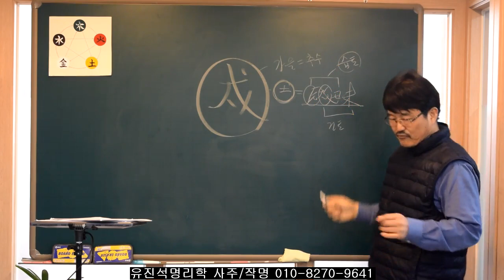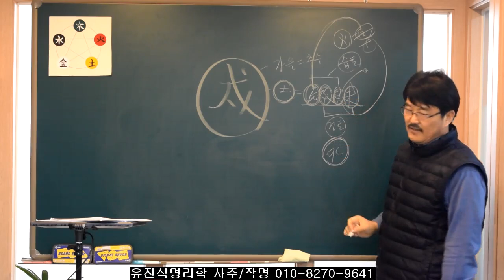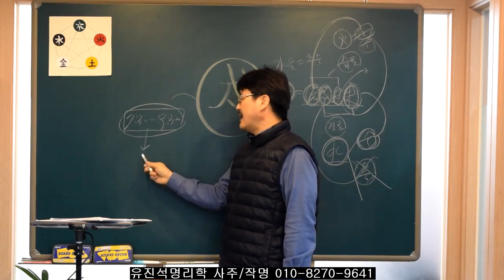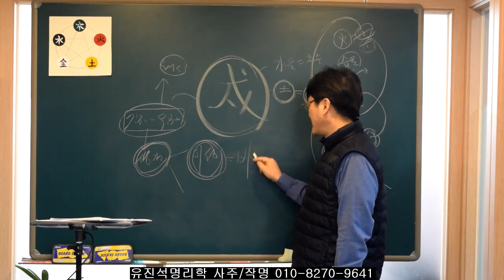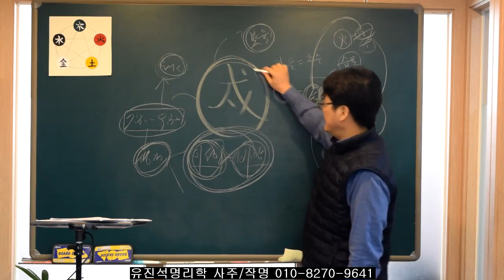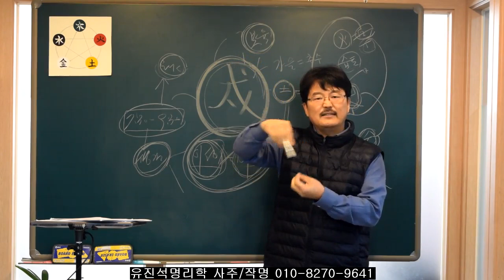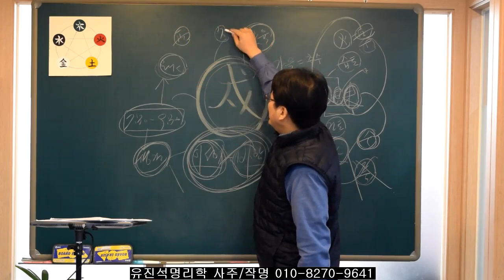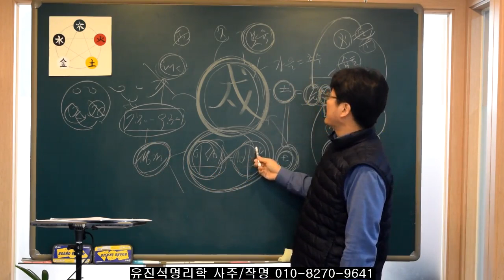부동산변경/창업/바람피움이 왜 술대운에 일어나는가? 유진석명리학강의